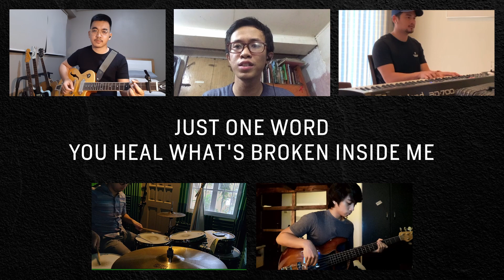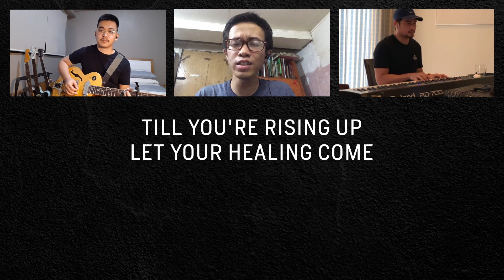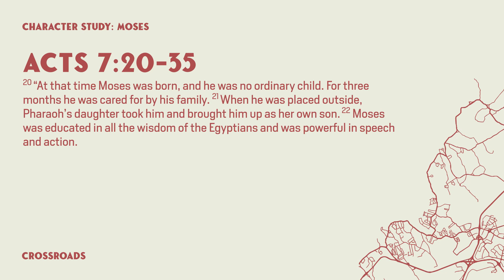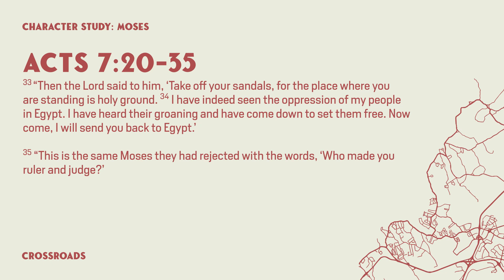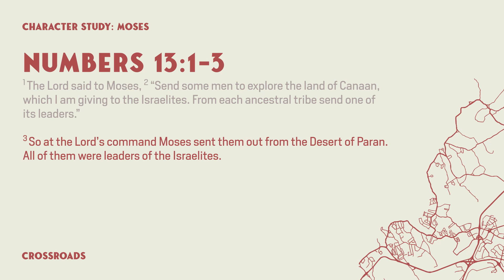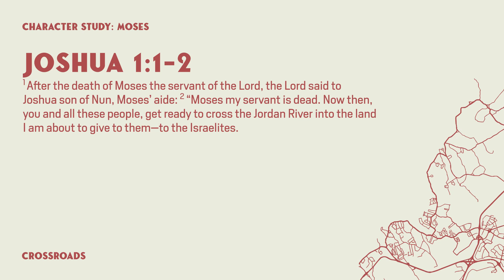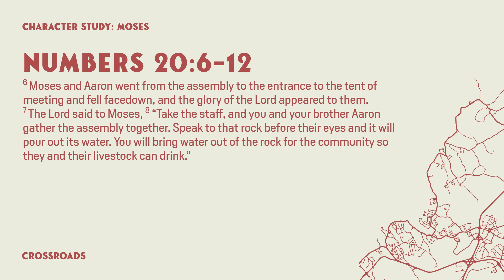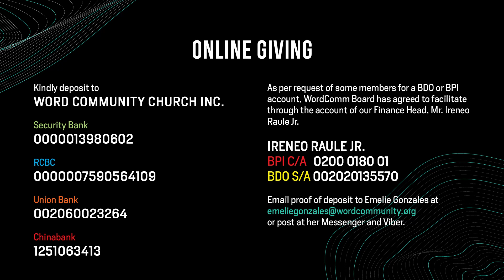CROSSROADS: Moses | Church Online - April 19, 2020 | Wordcomm Church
We've started our new series CROSSROADS where we look at 7 different characters in the Bible, their encounter with God and how it their decisions have shaped their lives.
Join us online every Sunday, 10:30am PHT